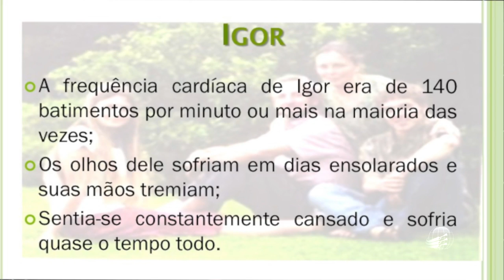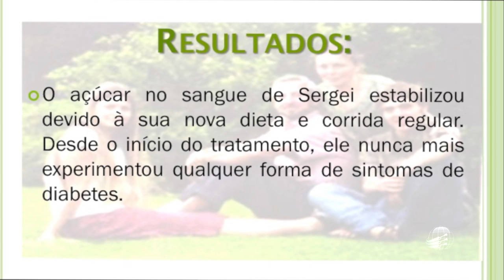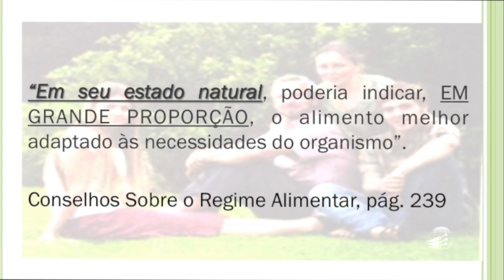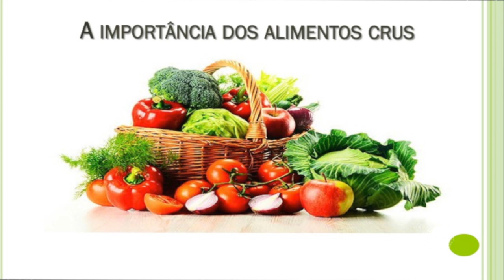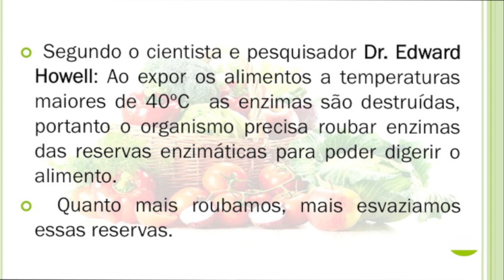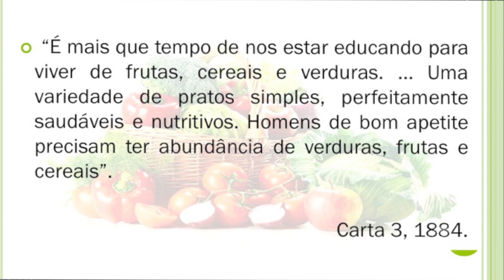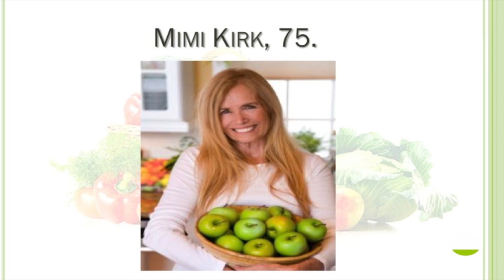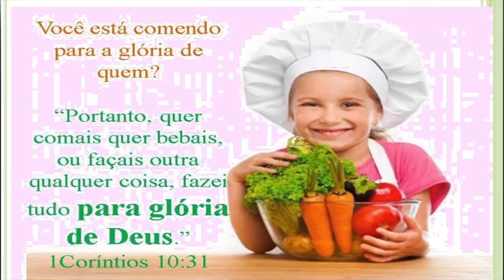Saúde Plena para Toda a Família